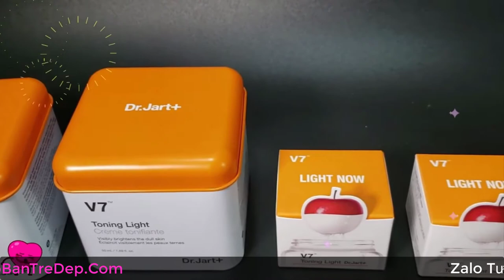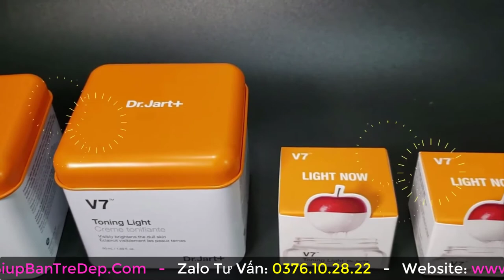Kem V7 giá bao nhiêu? Kem V7 mini giá bao nhiêu? Mua hàng xịn ở đâu?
Kem V7 bgias bao nhiêu? Kem V7 mini giá bao nhiêu?